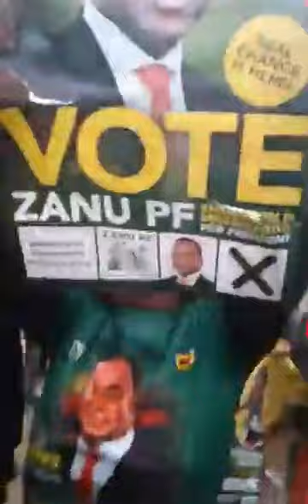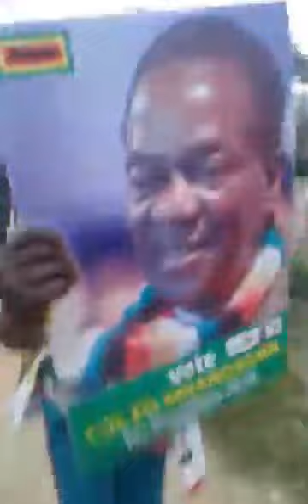Why Zanu Pf is labelled violent, do elections work in Africa?